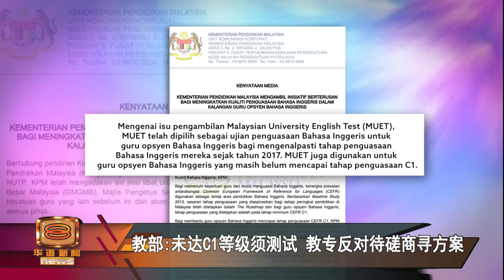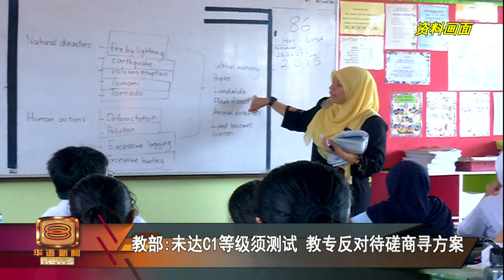英文教师须考MUET 教部：测试英文能力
教育部强制英文教师报考马来西亚大学英语测试MUET，引起全国教师专业职工会强烈反弹！教育部今天发文告强调，这么做不过是为了测试英语专业教师的英文能力水平，教育部将继续和教师职工会等组织磋商，寻找最佳方案。